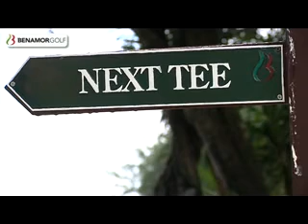2012-05-05 Benamor Classic Golf Tournament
Torneio Benamor Classic Golf, realizado no passado dia 5 de Maio de 2012, formato Four Ball Better Ball, com prova de vinhos da Casa Agrícola Reboredo Madeira (CARM - Região do Douro).

Benamor Classic Golf Tournament, held on May 5th 2012, Four Ball Better Ball format, with wine tasting from Casa Agrícola Reboredo Madeira (CARM - Douro Region).

Video: DIGITAL MAIS TV